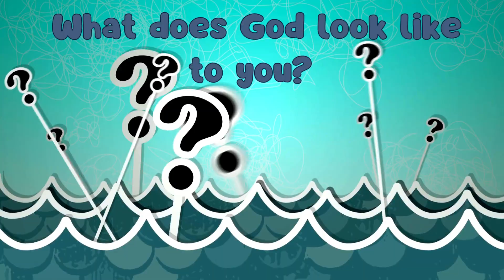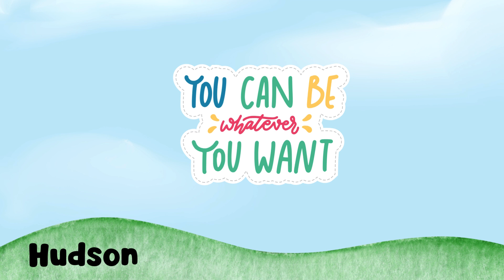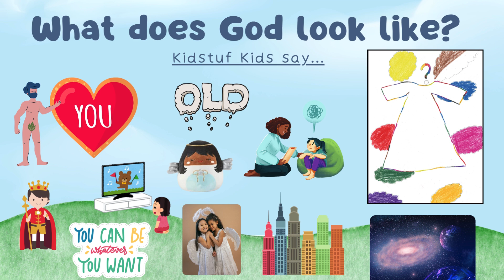Forefront Kidstuf l What does God Look Like?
Check out our adorable Kidstuf Kids and their thoughts on "What God Looks Like" to them. Let us know your favorite response or feel free to let us know what God looks like to you.